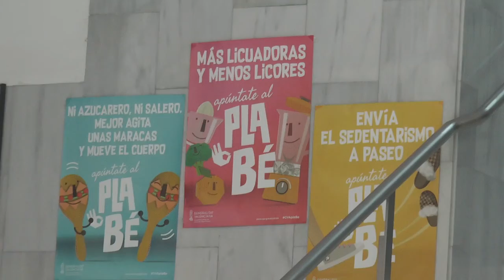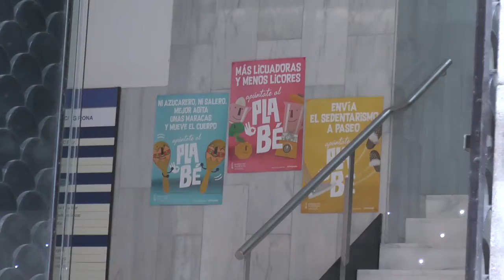CSIF Alicante denuncia el colapso en Atención Primaria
El sindicato CSIF denuncia que el "colapso" que está sufriendo la ciudad de Alicante en los centros de Atención Primaria se debe a la "falta de personal" en centros de salud y consultorios que se ve agravada por el incremento de pruebas para diagnosticar la COVID-19.
En Alicante los centros más afectados son los de Campoamor, Florida y San Blas, con una demora de citas de hasta 18 días y colas presenciales que, incluso dan la vuelta a los edificios varios días a la semana.